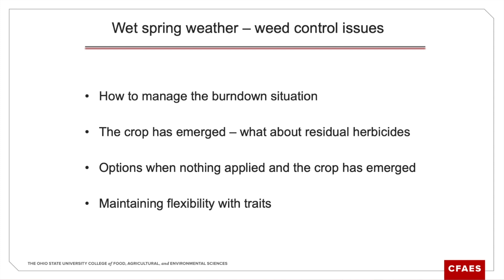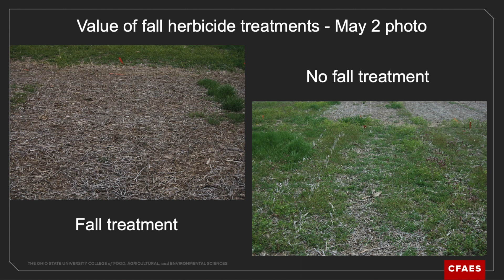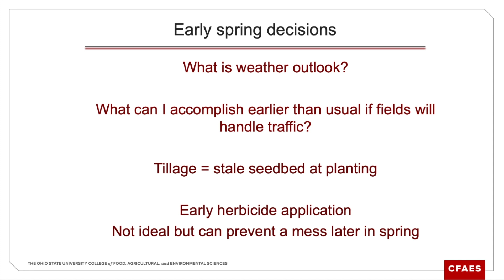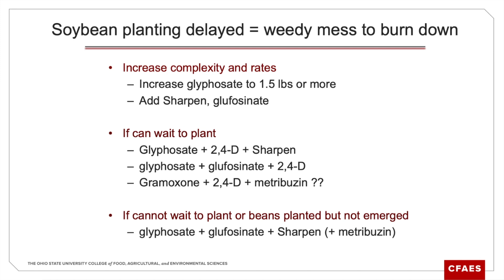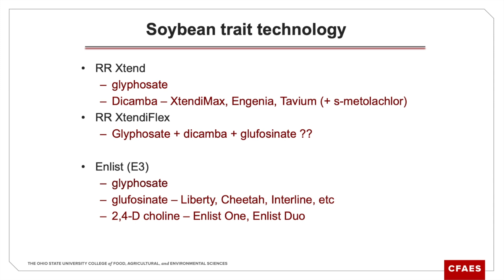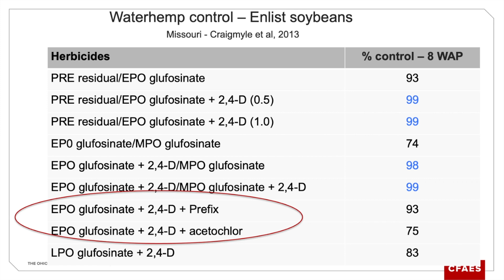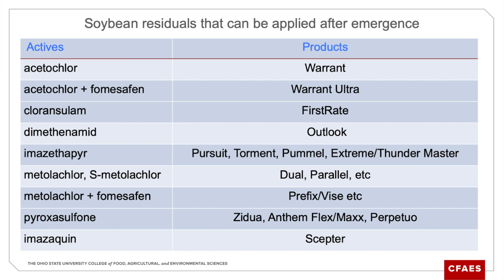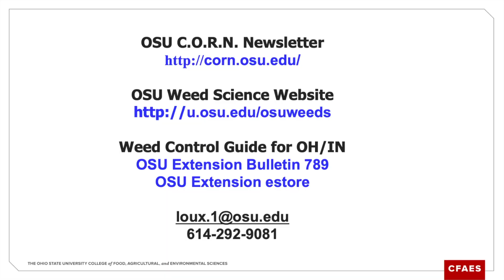The wet spring blues – considerations to make weed management easier